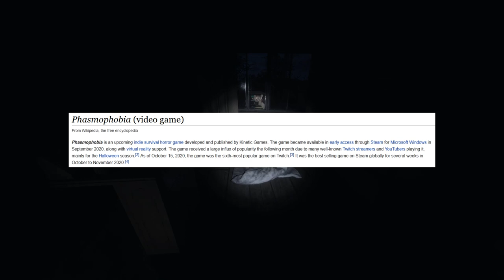The Chilling Reality of Ghost Hunting - Phasmophobia Review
My apologies go out to all of those involved in creating BuzzFeed Unsolved. I have shamed you.

Phasmophobia is an early-access co-op survival horror game in which you and up to four others hunt ghosts using a variety of equipment and tactics.

Phasmophobia quickly became one of the fastest selling games of 2020 due in large part to its janky yet genuinely entertaining nature.

Sempra
Ciri

Patrons:

Martyr: Ernst the Ace
Archon: Dabbin4KoolaidJammers, Emski, Manwards84, The Teeps, Cthulhu135, Untrustedlife
Arbiter: Automatic_Bobcat, Bobby Musto, Joey Monster
Zealot: Avatar_of_Chaos, BigOrseTV, C O S, Flighty Broad, Necrosomatic, Nekromorg, ProjectArk, Vent
Cultist: Christopher Kittrell, Egil Saether, IhazID, Jay, Milo Andotis, Philippe "Robifouche"

Video sources:
BuzzFeed Unsolved Supernatural
Phasmophobia